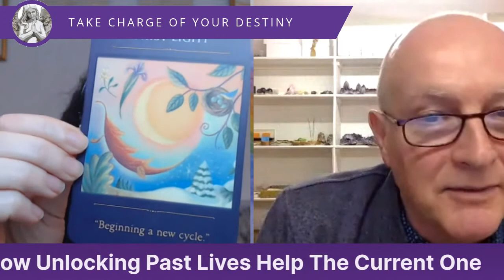Angels and Destiny Episode #49 How Unlocking Past Lives Help The Current One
In today's episode  I will be chatting to Doug Buckingham about a subject close to my heart where if you unlock your past lives then they can help you in your current life.

Dough Buckingham is a highly experienced Hypnosis/Regression Therapy Trainer who has been working with past lives for nearly 15 years where he has regressed several thousand people, trained 100’s practitioners and run many workshops not just in this country but all over the world.